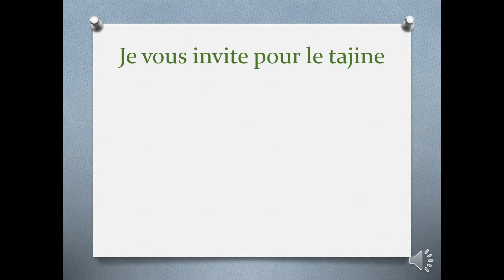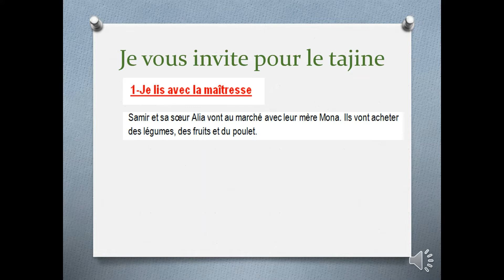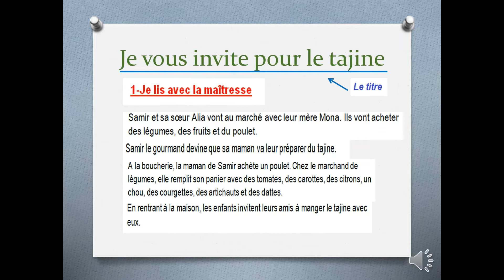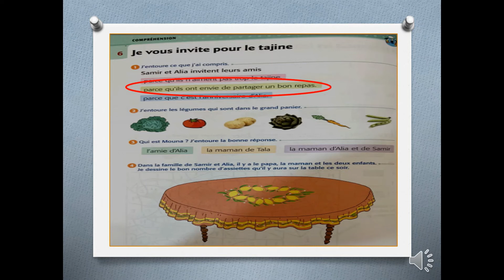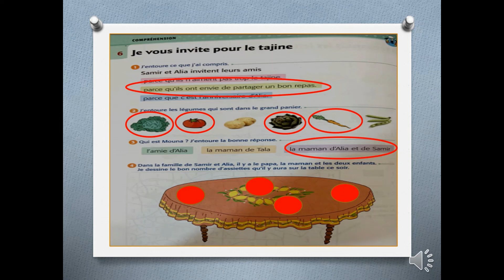Le repas partagé - CP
Le repas partagé
Français - Compréhension de l'oral
EB 1 - CP